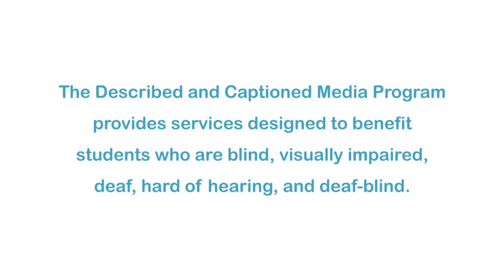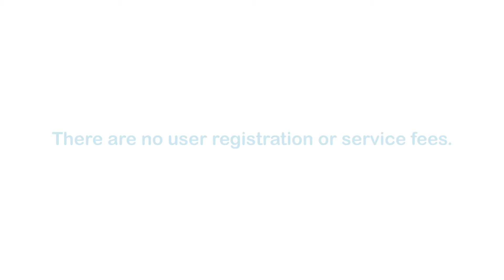QESST For Solar Power To Feed An Energy Hungry World (Accessible Preview)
Modern society is very much defined by its access to electricity. What if researchers could advance sustainable energy technologies to the point where everyone around the world had access to clean, cheap energy sources? Richard Smalley, 1996 Nobel Prize winning chemist, called it the greatest challenge facing the world in the 21st century and coined the phrase "terawatt challenge." Researchers at the Quantum Energy and Sustainable Solar Technologies (QESST) Center are hoping to meet much of the terawatt challenge with solar technology alone by vastly improving the performance of photovoltaic cells. Part of the National Science Foundation Series “Science Nation.”